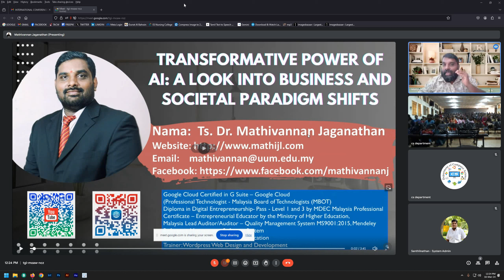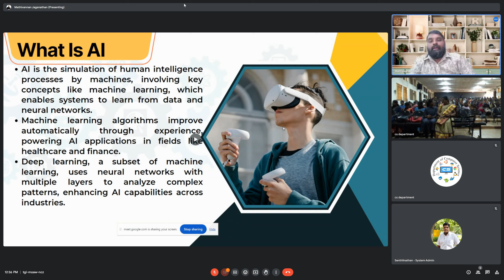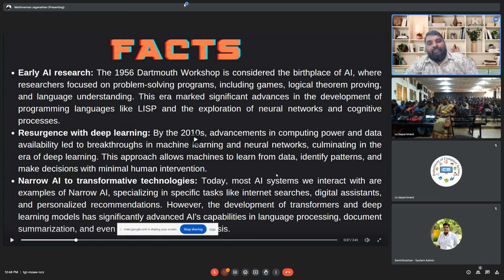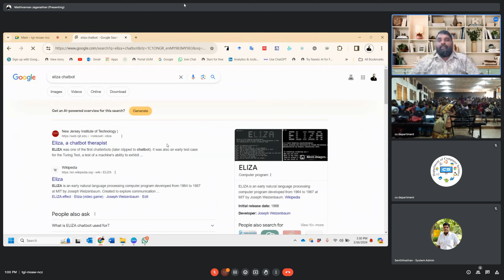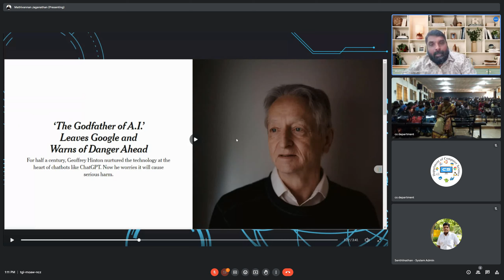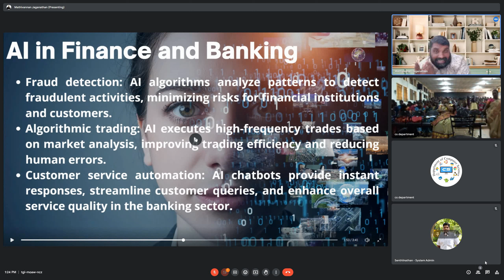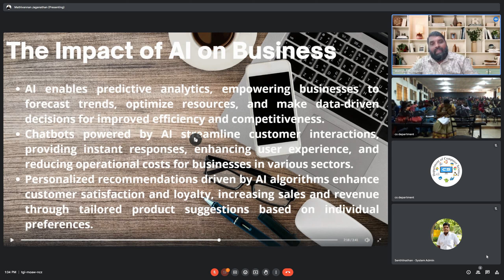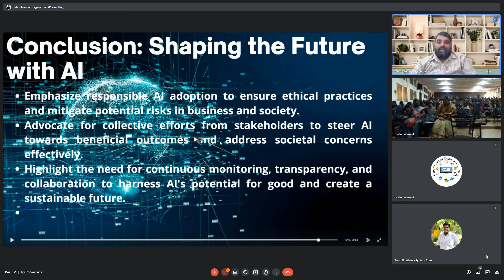AI enables ease of doing daily chores | CS Dept. International Conference | TACW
📢 Computer Science Dept. International conference

💥AI enables ease of doing daily chores

💥Artificial Intelligence (AI) has become almost part of our day-today life. It is trendy too.

💥AI has its application in education, healthcare and guiding our journey as does the Google map, said Dr M.Shanmugavadivu, Associate Professor in Biotechnology & IPR Cell Coordinator, Dr NGP Arts & Science College, Coimbatore.

💥She was delivering a speech on “AI is the new frontier of digital technology and patent” at the international seminar organized by the Internal Quality Assurance Cell & Research Department of Computer Science of Theivanai Ammal College for Women (Autonomous), Villupuram, on March 16, 2024.

💥Dr Shanmugavadivu said that Alexa helps us in switching on the TV and air-conditioner through voice modulation. Every mobile phone has certain applications to fulfill our needs.

💥Students have come to increasingly use Chat GPT to prepare notes for the examinations. AI helps in disease diagnosis and getting personalized medication. Personalized medication is tailored to suit the health requirement of every individual.

💥Therefore, AI has become part and parcel of our routine life, added Dr Shanmugavadivu.

💥On the occasion, TS Dr Mathivannan Jaganathan, Department of Business Management and Entrepreneurship, School of Business Management, Universiti Utara Malaysia, Kedah, Malaysia, spoke on the topic through video-conferencing.

💥Principal Dr S.Akila, administrative staff, faculty and students from various colleges attended the international event.